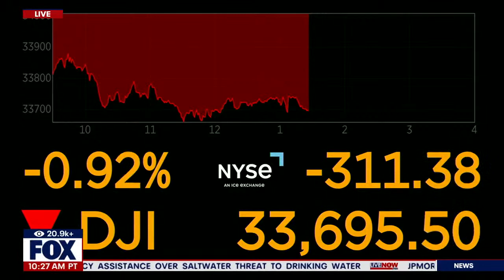Migrants New York City: Migrants deserve space, jobs and housing, immigration attorney says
Democratic New York Gov. Kathy Hochul announced Monday she is calling in the National Guard to assist in the ongoing migrant criss.

Hochul announced an additional 150 National Guard members will be deployed to address the migrant crisis and help with case management to get asylum seekers work permits – particularly Venezuelans who now qualify for temporary protected status.

The additional 150 members bring the total number of National Guardsmen supporting the mission to 2,200. The governor said 250 National Guard members will focus solely on case management to help the Venezuelans who came before July 31 to apply for Temporary Protected Status – and then work authorization.